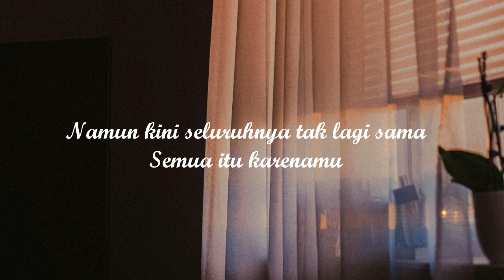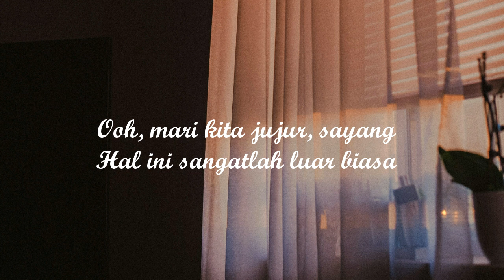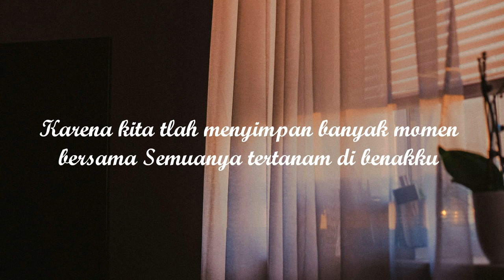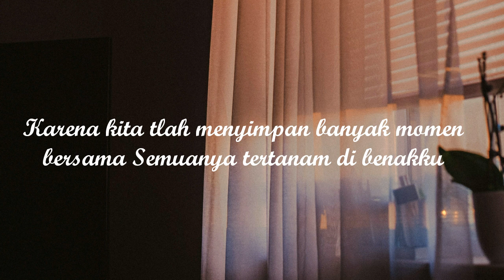Ariana Grande - Sometimes (lirik terjemahan)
Ariana Grande – Sometimes

[Verse 1:]
Aku belum pernah terjebak seperti ini
Masih melekat dengan status “kita”
Aku tak pernah mengira ‘kan berada di sini
Seharusnya tlah berubah menjadi kenangan
Ooh, mari kita jujur, sayang
Hal ini sangatlah luar biasa
Ooh, dan aku “tak” tergoda, sayang
Bahkan apabila semua itu indah
Dulu aku berhati-berhati
Terlalu sedikit melakukan kecerobohan
(Namun) kini seluruhnya tak lagi sama
Semua itu karenamu

[Chorus:]
Tak pernah sekalipun ku berpikir ‘tuk meninggalkanmu
Aku bahkan tak berpikir ‘tuk melepasmu
Aku bahkan tak berpikir ‘tuk pergi ke manapun
Aku bahkan tak melihat itu semua di sepanjang jalan
Karena kita tlah menyimpan banyak momen bersama
Semuanya tertanam di benakku
Sesekali aku bahkan tak berpikir ‘tuk meninggaklannya
Bahkan tak pernah sekalipun (ku memikirkannya)

[Verse 2:]
Ooh, aku “tak” tergoda, sayang
Dulu segalanya terasa mudah
Bagi seseorang ‘tuk merebutku
Semuanya karenamu

[Chorus:]
Bahkan tak pernah sekalipun (ku memikirkannya), sayang

[Bridge:]
Aku tak tahu
Mengapa hal itu tak pernah terjadi, tapi itu ‘kan terjadi sekarang
Kau tak tahu
Apa maksudnya ketika aku merasakanmu di sekitarku
Apakah itu cinta? Apakah itu nafsu? Apakah itu rasa takut
 Tapi aku kesulitan napas saat kau menyentuhku
Kesulitan napas saat kau menciumku
Kesulitan napas saat kau tak di sini

[Outro:]
La, la, la, la, la, la, la